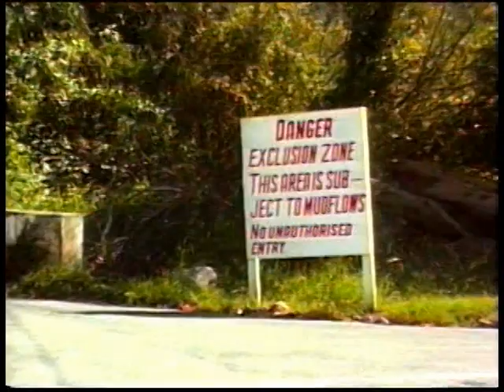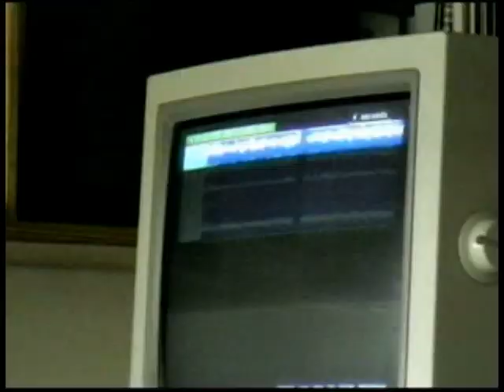An Experience of Creation: Soufriere Hills Volcano, Montserrat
Montserrat West Indies has been experiencing a volcanic eruption for 19 years. See this amazing destructive and creative wonder.

This video is one part of a series about the island of Montserrat, covering different topics from accomodation to hiking.

We invite you to own this video. It will assist our production of more promotional features like this one.